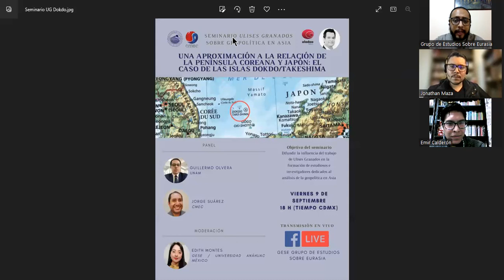Diálogos GESE Episodio 3. Sobre la seguridad nacional y los circuitos criminales globales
Mesa de diálogo sobre la teoría de seguridad nacional, seguridad internacional, criminalidad global, Guardia Nacional y defensa nacional. Participan: Jonathan Maza y Emir González Calderón . Modera: Eduardo Tzili Apango